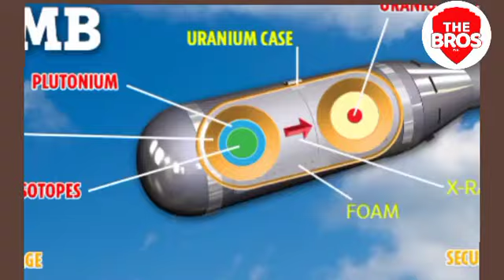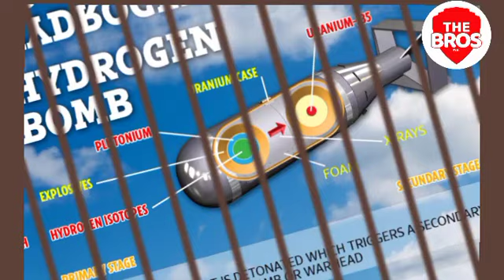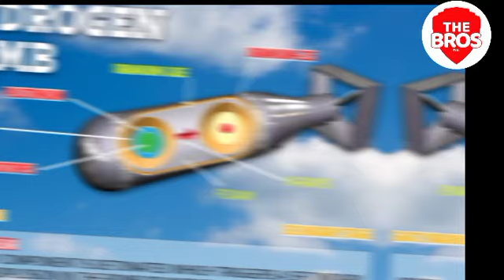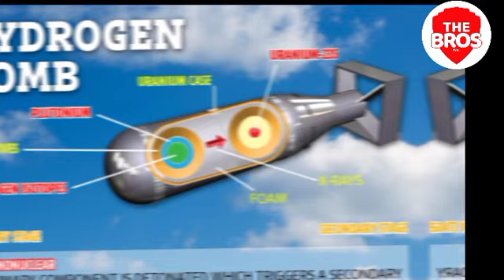Massoud ahamagaye Putin ku ntwaro kirimbuzi, ese intwaro iremereye niyihe?😰😭💔(TheBros)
Isi irarangiye🫢Turkey yagaragajeko iri gukora Robot zigomba gusimbura abantu..

M0VIE NAME=
The Bros Ent. We push the boundaries of digital storytelling. Our mission is to inform and inspire, hope you enjoy it! 😊

Graphics and Video Production by @tb_Creatives

Watch this 👇🏽

juno ft bwiza edeni , soja by bwiza ft juno nasara by ariel wayz edeni by chriss eazy amajwi ya anita pendo agasobanuye by rocky 2023 maya part 21 mitsutsu comedy 2023 rusesabagina
maya part 11 nyaxo comedy 2023 danny nanone isimbi noeline youtube channel maya, costa titch citizen tv live nsabi comedy killaman urugo rwanjye urugo rwanjye series ,Rwanda, Kagame, urwenya, afrimax, isimbitv, inkuru , umwaka 2024, ingabo za RDF